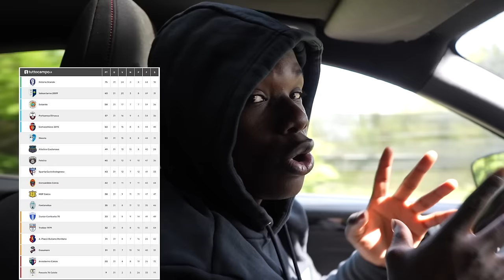⚽️🤯ATTEGGIAMENTO IMPERDONABILE DURANTE LA PARTITA DI PROMOZIONE Ep.16 (tutto in bilico)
Nello scorso provino abbiamo assistito ad un ottima prestazione di Simone Crispo, che purtroppo non è voluto entrare in squadra.
Oggi a contendersi un posto in maglia MSP sono  Gilbert Nana e Sergio Cruz, due ragazzi che si sono fatti notare nel panorama calcistico e come influencer.
Da un lato abbiamo il campione del mondo di palleggi con la testa, dall’altro colui che ha lasciato il Brasile per inseguire il suo sogno di giocare in squadre professionistiche.
Riusciranno a convincere il mister ed a farsi prendere in squadra?
Scopriamolo….